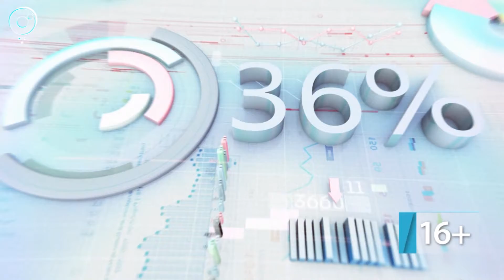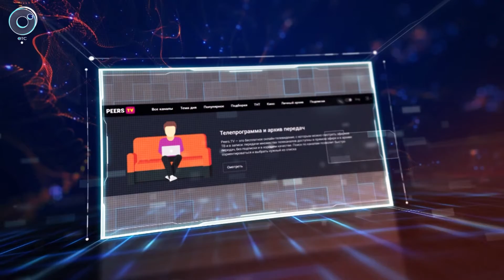ДЕЛОВЫЕ НОВОСТИ: 01 марта 2018